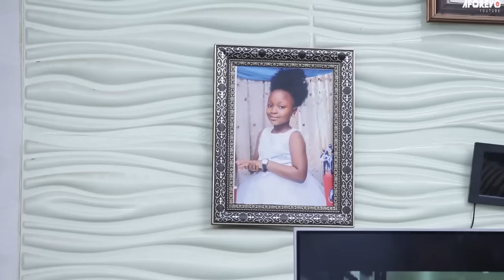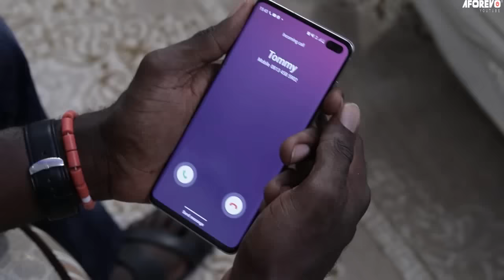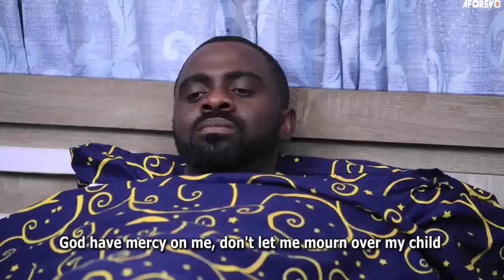ABOKOKU - A Nigerian Yoruba Movie Starring - Mide Martins, Fathia Williams, Babatunde Aderinoye